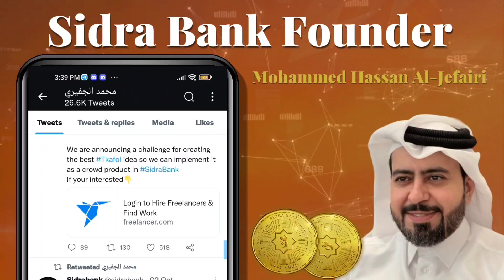SIDRA BANK Founder